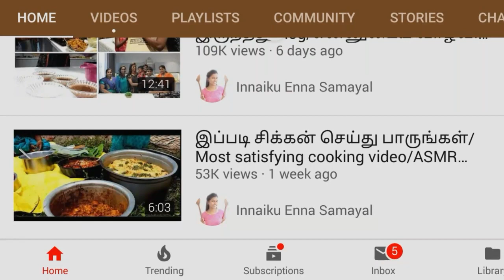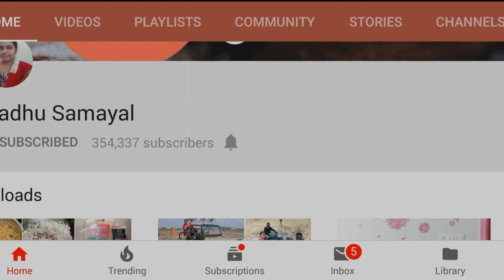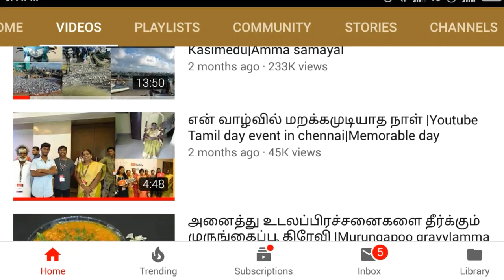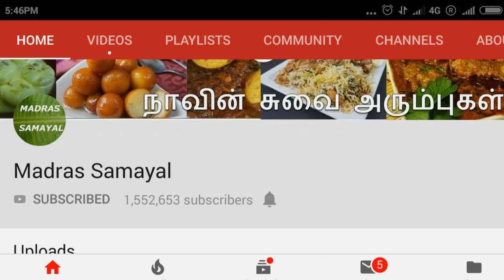Top5 Tamil samayal channels in Youtube/ samayal tamil/ Tamil samayal channel/ samayal channel